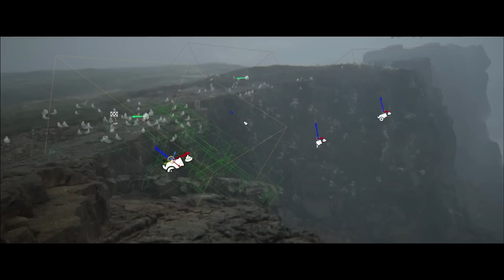Новости игр! Senua's Saga: Hellblade 2, Manor Lords, GTA 6, Golazo! 2, Skull & Bones, Call of Duty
Бессмысленная и беспощадная система монетизации Diablo Immortal не перестаёт удивлять. Оказывается, если вы пичкаете деньгами самое низкооценённое творение Blizzard, то имеете риск, так сказать, «передонатить». Один из игроков пожаловался на то, что, вложив 100 тысяч долларов в своего персонажа и сумев без поражений одолеть сотню соперников, он утратил возможность играть в PvP-режиме. То есть игра говорит, что противников, равных ему по силе, попросту нет, а значит и биться не с кем. Служба поддержки помочь ничем не может — парень объективно обогнал всех других игроков и ему теперь придётся ждать и надеяться, что у кого-нибудь ещё хватит ума избавиться от солидной суммы денег ради подобной прокачки в Diablo Immortal. Но не факт, что он дождётся, потому что уже грозится подавать в суд, мол, смысл-то теперь играть?
Всем привет, это GSTV. Сегодня среда, 3 августа 2022 года. У микрофона — Павел Сергазиев, и вы смотрите главные новости игр последних дней.

00:00 В Diablo Immortal можно «передонатить»
01:05 Реализм Senua's Saga: Hellblade 2
03:02 Как движется разработка Manor Lords?
05:03 GTA 6 серьёзно урезали
06:00 Skull & Bones: раньше было лучше
07:15 Grounded, Call of Duty, Homicidal All-Stars, Scorn
10:49 Весёлый футбол в Golazo! 2